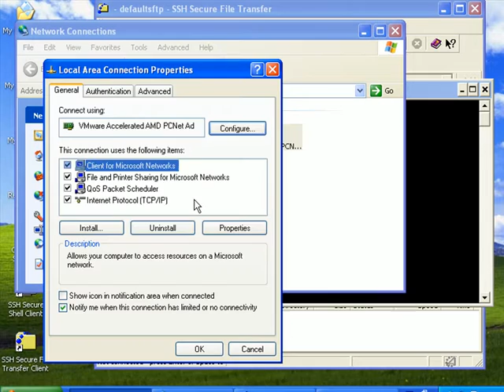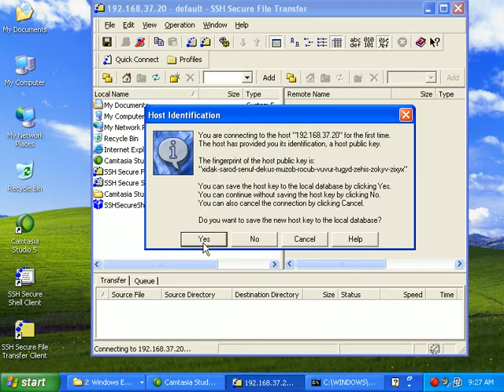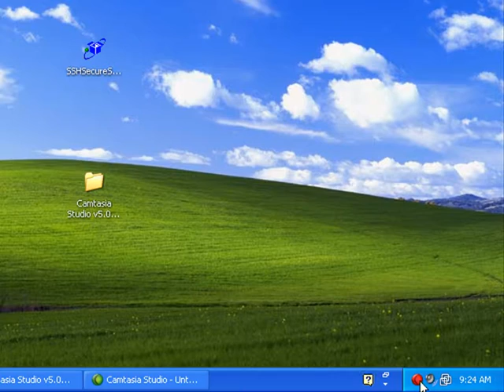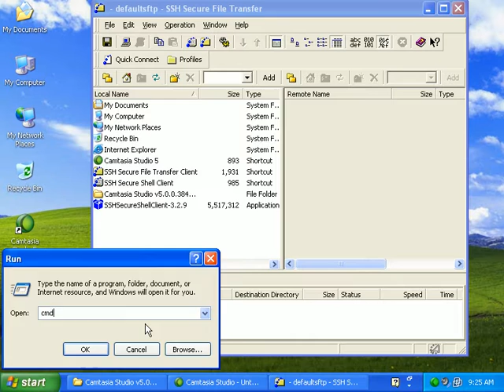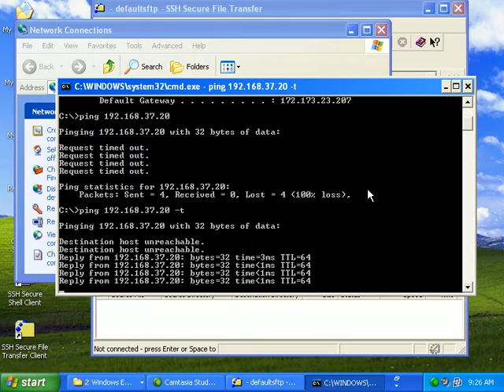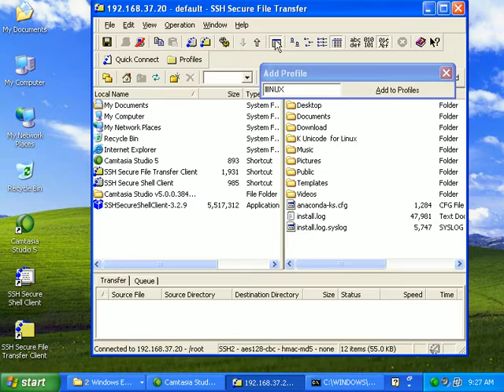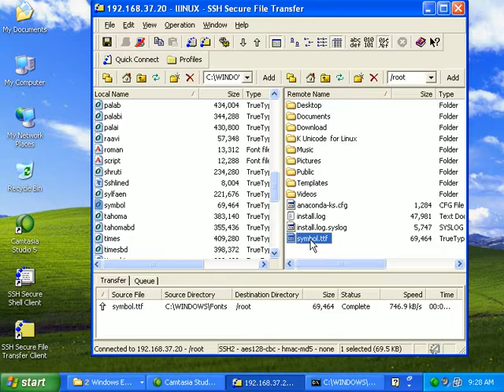How to transfer data from Windows to Linux & From from linux to windows